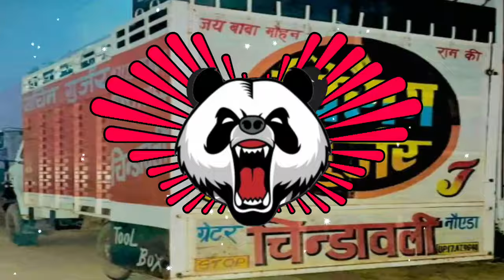Na Chede Nadan Spere Edm Dholl Dance Mix Yatin Mixing & Krishan Remix !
‎@Mixer Mohit  ‎@krishan mixing  ‎@Dj Krishan Mixing  ‎@𝐃𝐉 𝐉𝐄𝐄𝐓𝐔 𝐊𝐔𝐍𝐀𝐋  ‎@Dj Jeetu KuNaL Mixing Point  ‎@DJ JEETU KUNAL DJ KRISHAN MIXING DJ RM  ‎@Dj Ps Gujjar  ‎@Dj Fs Aichher  ‎@DJ ANSHUL JMD  ‎@Dj Krishan Mixing  ‎@Dj DEEPAK & SP MIXING OFFICIAL WORLD  ‎@Dj_ Lux_bulandshar  @dj_sagar_pachgaon_se @ak_mobile_master ‎@Kashyap Dj Mamura Se  ‎@Kashyap Dj Mamura Se  ‎@Dj Swam gzb  @dj_swam_gaziyabada

Mix_By_Dj_Yatin_&_Sp_Faridabad_Se !

WhatsApp contact only !

Plz Support me bhaiyo

mp3 link...